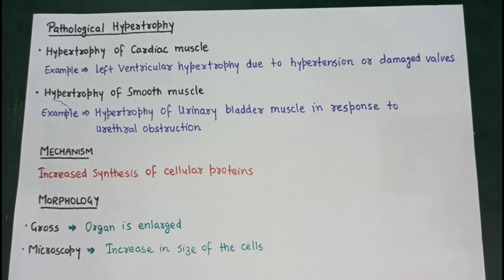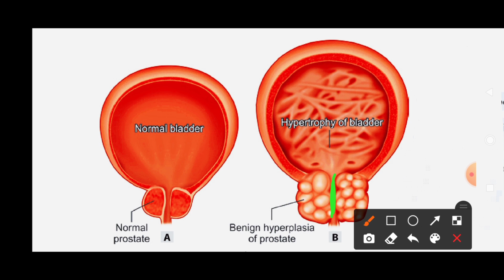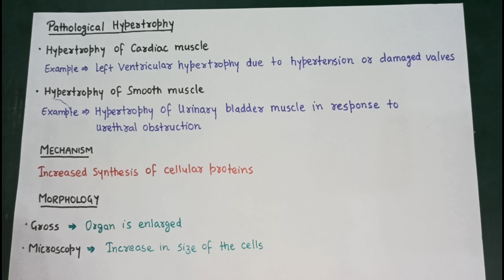Cellular Adaptations - 4 | Hypertrophy | Pathology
HYPERTROPHY
What is hypertrophy ?
Causes of hypertrophy?
Mechanism of hypertrophy ?
Morphology of hypertrophy?

If you like my work , share my channel with your batchmates and other medico friends...